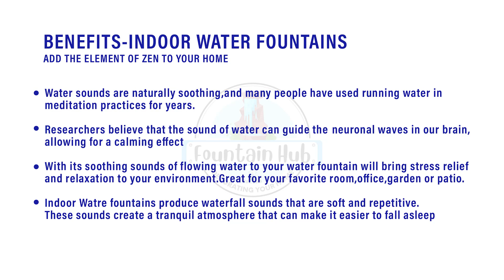Fountain Hub Diya Ganesh Water Fountain 2 Feet Height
Fountain Hub is the leading Home Decor Water Fountain Manufacturer based in Delhi, India. we, are an eminent wholesaling, manufacturing and trading of Table Water Fountains, Ganpati/ Ganesha Water Fountain, Buddha Water Fountain, Table Top Water Fountains, Curtain Water Fountain, Indoor Water Fountains & Outdoor Water Fountains. Our products are known for features like exquisite designs, negligible maintenance costs and Peaceful Water Flowing sound. We keep in mind all the defined industry norms and international quality standards while offering these products to our clients from Hotels, Hospitals, Corporate Offices, Schools & Colleges.